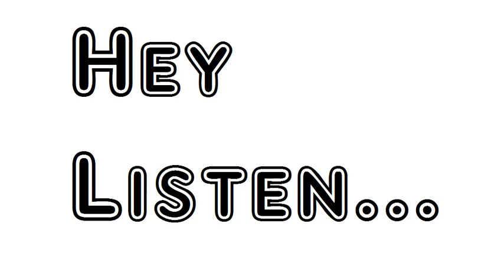Poem Weak Is The Will Of Man His Judgement Blind William Wordsworth